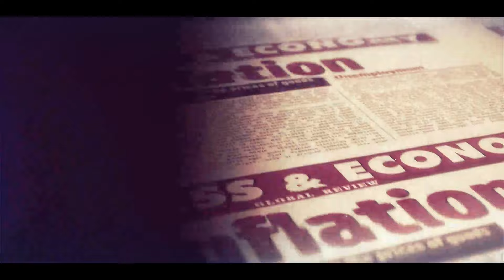Washington State Republicans